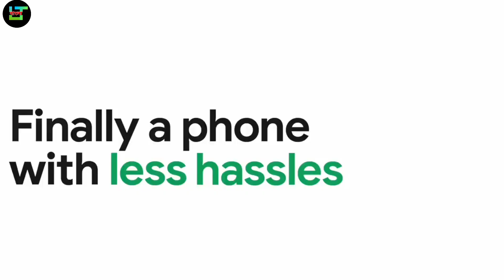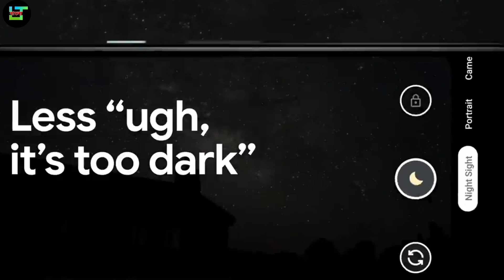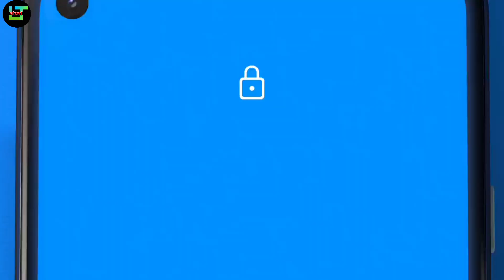Google Pixel 4A India Launch | Google Pixel 4A Bangla Review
pixel 4a vs oneplus nord bangla review,pixel 4a bd price,pixel 4a bangladesh,